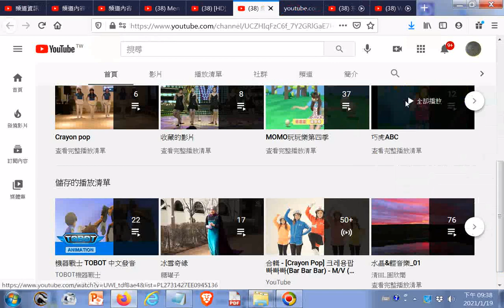應采兒1.09萬 位訂閱者--巧虎2016年3月成長版20210119ggg +網址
閩南語讀經影片合輯